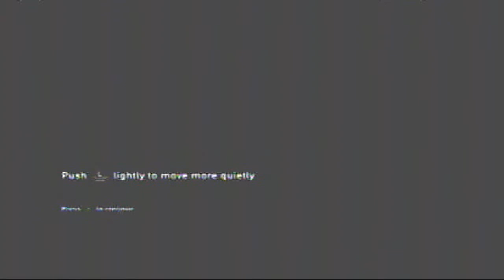Let's Play The Last of Us (Part 8) The Build